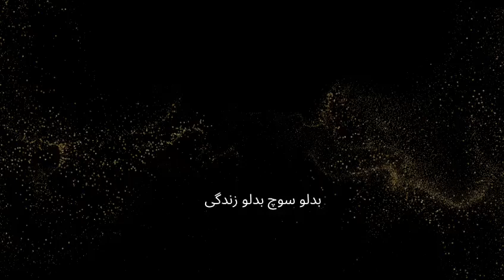Customer Testimonials for Qanoni Malomat (Urdu)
or dial 727280 for Advocate